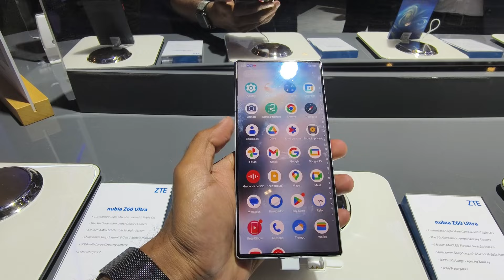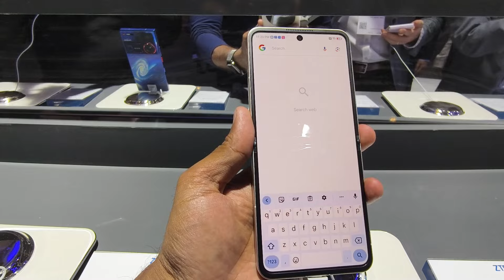Samsung की Flip फोनों में दादागिरी कौन खत्म कर देगा?